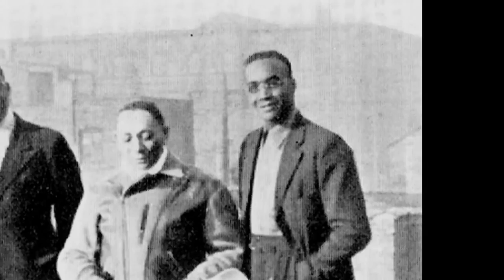Bill Gaither - 'Who's Been Here Since I Been Gone'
‘Who’s Been Here since I Been Gone’ recorded by Bill Gaither as “Leroy’s Buddy” in Chicago on 21st October 1936 for Decca Records (matrix 90943-A / issue 7233)
Bill Gaither, vocal, guitar; Honey Hill, piano; unknown, stand-up bass; unknown, spoons.

From Document Records DOCD-5251 ‘Bill Gaither (Leroy’s Buddy) Complete Recorded Works” Volume 1 (15th December 1935 to 21st October 1936)

From this album’s booklet notes.
It is remarkable that Louisville bluesman William Gaither could record 1 19 sides from
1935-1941, be included in a circle of artists that included Tampa Red, Jack Dupree, Bumble Bee Slim, Jazz Gillum and Big Bill Broonzy, yet remain an obscure figure in blues history. This is
probably due to both the paucity of information about him and to his being viewed as an imitator of Leroy Carr. Recent research reveals a very sensitive, introspective and complex man who,
although owing much to Car, Broonzy and others, was an exceptional songwriter and recording artist in his own right.

This recording with its classic piece of detective-blues writing is from the vast Document Records catalogue of vintage Blues, Gospel, Jazz, Old-timey and so much more. and join us on Facebook (Document Records).

Copyright Recording 1994 Document Records.